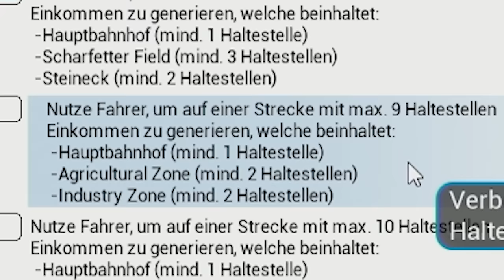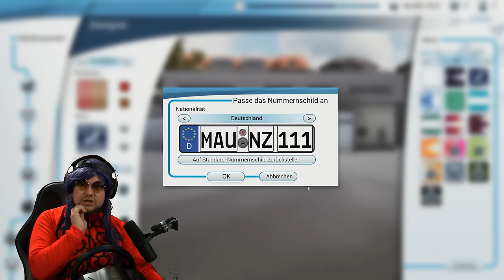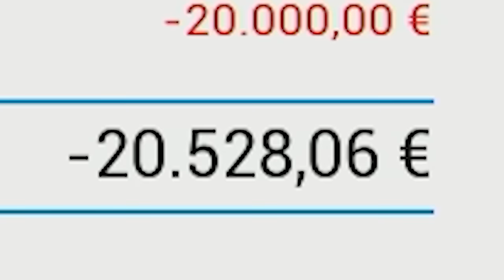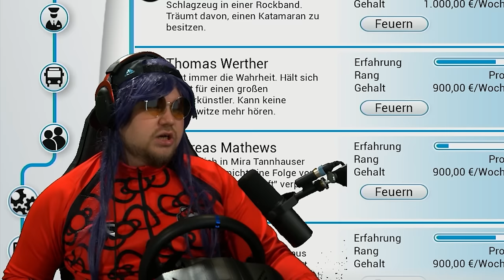Busfahrer UWE macht URLAUBSVERTRETUNG | Bus Simulator 2018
Moin Mädels, moin Jungs heute bekommt ihr Katzenliebhaber und Hobby-Busfahrer UWE als Urlaubsvertretung :D